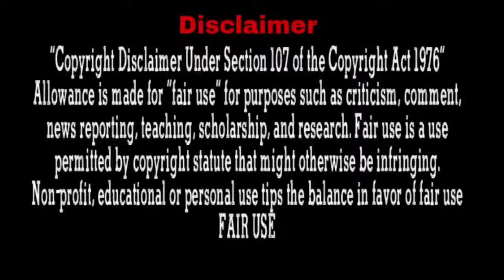Innocent Girl was pregnant But Doesn't Know That The Devil President Is Her Child's Father.